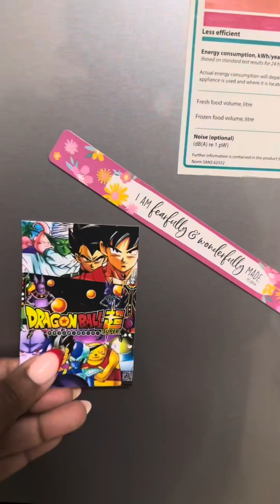VLOGMAS DAY 4 | Nails | Reading | Happy millennial child